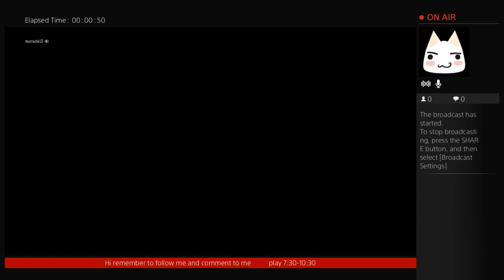Have no psn so just for fun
Yes its that guy with no subs